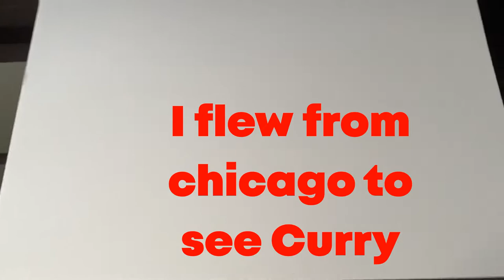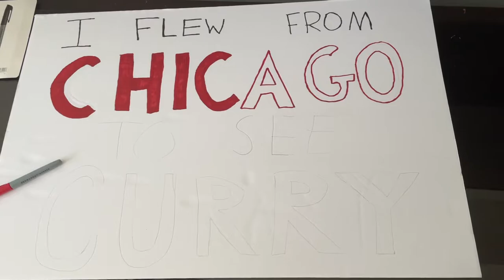My First Warriors Game/Meeting Players And Going On The Court!!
Took me 20 hours to edit this video! Hope you guys enjoyed!

[FREE] FUTURE x NBA YOUNGBOY TYPE BEAT 2022 'HENDRIX" (Prod. VIPER)

[FREE] HARD SICK TRAP TYPE BEAT 2022 "IN A MINUTE" (Prod by VIPER)
Produced by: **Deboxbeats**

DJ Salle - Reality (Hardstyle) (HQ) ( no copyright ) [ MFY ]

[FREE] Stickz x M24 drill Type Beat - 'DONE' NCB Exclusive Beat (Prod. Cvlmer Beats)

[FREE] Travis Scott Type Beat - "Trees Voice" (Prod by Tony Scott Beats)